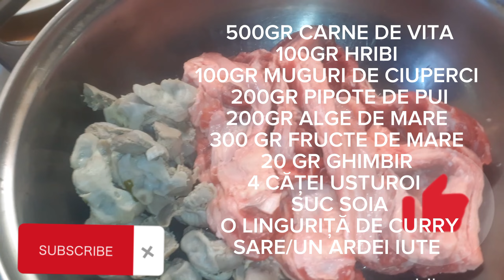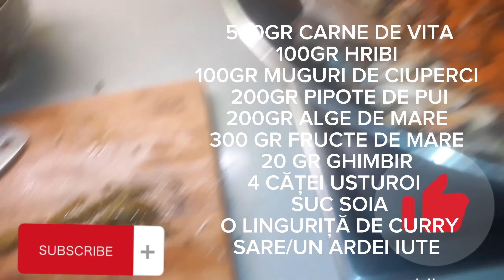SUPĂ DE ALGE DE MARE (ajută mult la slăbit și sănătate)👩‍🍳👩‍🍳👩‍🍳